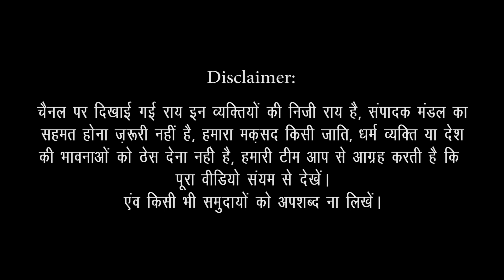इन छात्रों की बातें निराली होती है ll